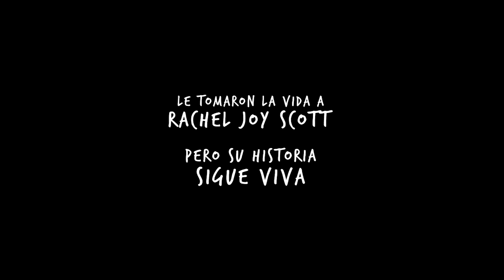Hablando Con El │Trailer en español subtitulado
Rachel Joy Scott sabía que había nacido para un propósito mayor, y al ver esta película estarás haciendo parte del cumplimiento de este propósito en la vida de Rachel.

Hablando con él es una película Cristiana basada en hechos reales, narra la historia de Rachael Joy Scott, una estudiante de la Escuela Secundaria de Columbine que estuvo presente en la masacre presentada en su colegio en 1999.